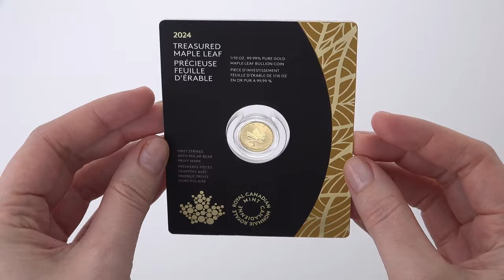2024 1/10-oz. 99.99% Pure Gold Coin – Treasured Gold Maple Leaf First Strikes: Polar Bear Privy Mark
Issued directly by the Royal Canadian Mint, the Treasured Gold Maple Leaf is a Premium Bullion in special packaging offering that is made for celebrating life’s big moments and milestones.

The first gold bullion strikes with the new Canadian effigy of His Majesty King Charles III, the 2024 Treasured Gold Maple Leaf bullion coin makes it easy to give or receive the gift of 99.99% pure gold—a lasting gift that is both precious and pure. Bearing a special polar bear privy mark to help you mark the moment, First Strikes were struck on the first days of production, and every Treasured Gold Maple Leaf delivers the quality, artistry and purity the world has come to expect from Canada’s mint.